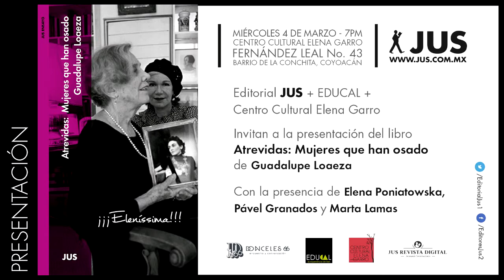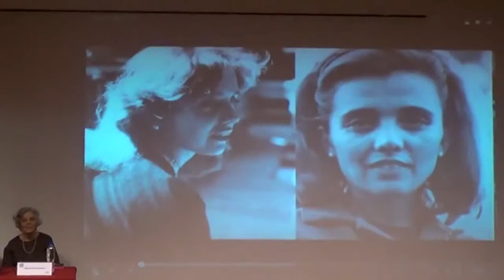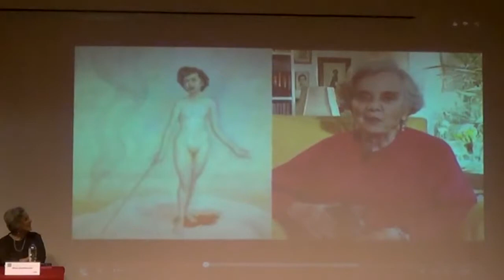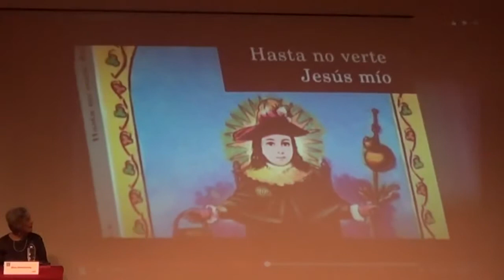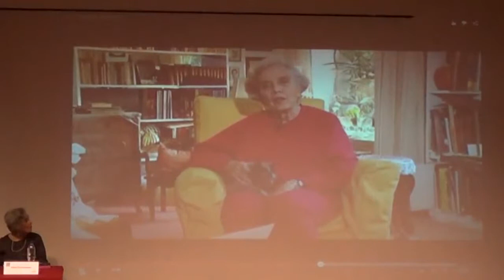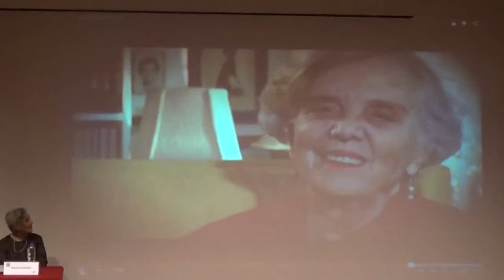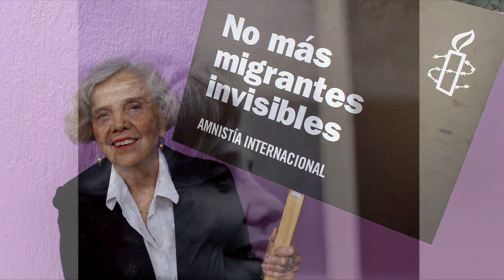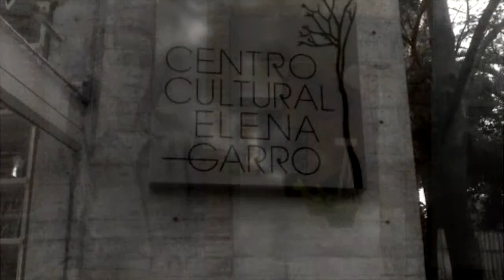Presentación: ATREVIDAS: Mujeres que han osado de Guadalupe Loaeza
"Atrevidas: Muejeres que han osado" de Guadalupe Loaeza en el Centro Cultural Elena Garro

Con la participación de Elena Poniatowska, Marta Lamas y Pável Granados

// 04 de Marzo de 2015 - Semana de la mujer //

El libro:

La primera parte de este libro reúne artículos publicados a lo largo de varias décadas, escritos por Guadalupe Loaeza y editados para rendir homenaje a Elena Poniatowska. Encontramos en esta recopilación a una Elena madre, hija, amiga, esposa, pero sobre todo, a una Elena humana y noble que puso su vida profesional periodística al servicio de los que no tienen voz, de los ciudadanos de a pie y de las capas más pobres de México. La segunda parte es una compilación de mujeres que se atrevieron, que osaron, que dieron un sentido diferente a sus vidas y se rehusaron a seguir el camino de la subordinación histórica que han padecido la mayoría. La fantástica y trágica vida de Nahui Olin; el talento y creatividad de Elena Garro, de Rosario Castellanos; las combativas Elvia Carrillo Puerto y Benita Galeana, entre otras muchas mujeres aquí reunidas, son destacadas Guadalupe Loaeza en esta extraordinaria obra.

 «… Los editorialistas suelen ser solemnes y analíticos, Guadalupe es el otro lado de la medalla y los que se graduaron de Harvard o de Yale se quedan con un palmo de narices. La candidez de sus primeros artículos todavía desarma al crítico más fiero ».
Elena Poniatowska

«…Guadalupe Loaeza es una singular cronista del presente mexicano, aguda crítica de la política y la sociedad».
El informador